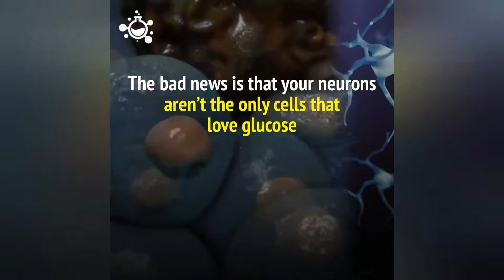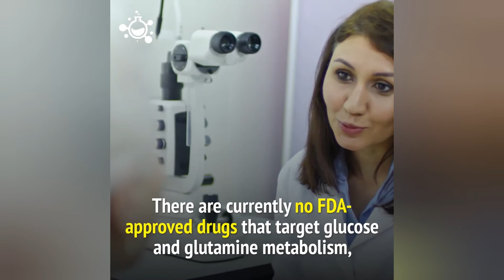Starving Cancer Cells Could Stop Tumor Growth